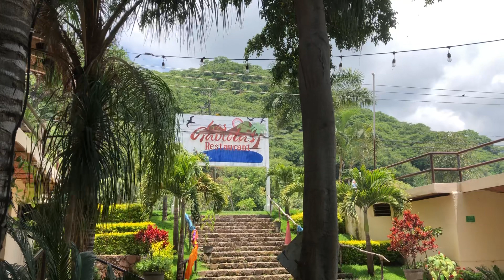SAN JUAN COSALÁ -LAKESIDE. LAS GAVIOTAS RESTAURANT DINING ON THE LAKE